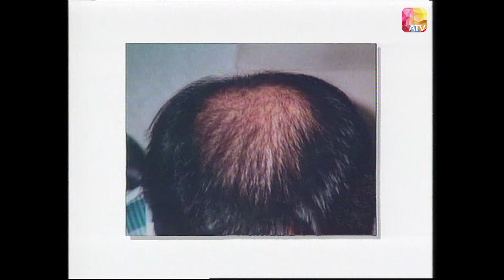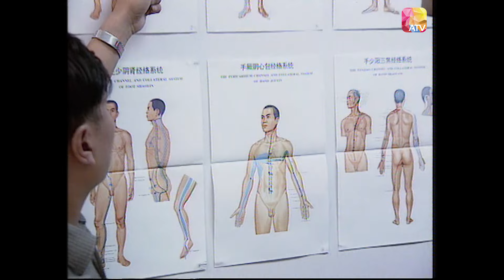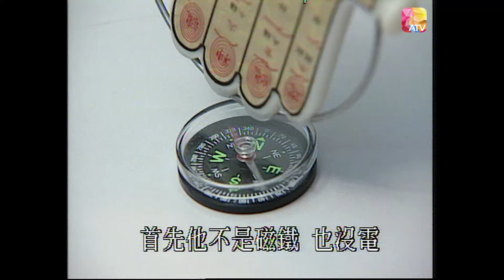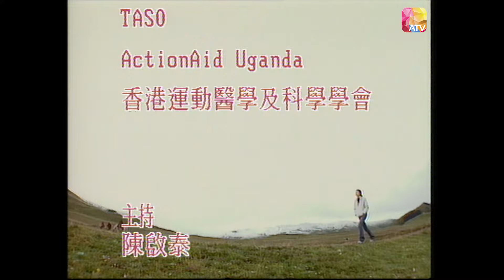《尋找隱世醫術 I》第14集 生頭髮秘方 氣功掌 IN SEARCH OF MEDICAL TREATMENT EP14 ATV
中國香港 / 1988 / 隱世 醫術 / 共34集

節目內容:
天下無奇不有，奇病多，奇醫更多。 為了滿足觀眾求知的需要，亞洲電視特別炮製《尋找隱世醫神》，以一個傳奇性及震撼性的角度，追查世界各地的神奇療法。
面對疾病，人顯得最為無助。任何醫術聖手，不論是未有科學根據的神醫高人，或是為醫學界確認的醫術奇才，都成為大眾爭相查探的對象。故《尋找隱世醫神》會赴各地訪尋傳奇性的名醫，介紹醫術有重大成就的醫院，及追查難以解釋的怪病個案，並報導各種匪夷所思的民間療法，集科學醫理與神奇療法一身，並以醫學權威作出持平客觀批判。

監製 : 黃香娣
主持 : 王薇、陳啟泰、陳煒、韓君婷

片長： 34 x 30分鐘 [中文解釋]
[English Description]

Douyin: ATV_official
ATV News 亞洲電視新聞：